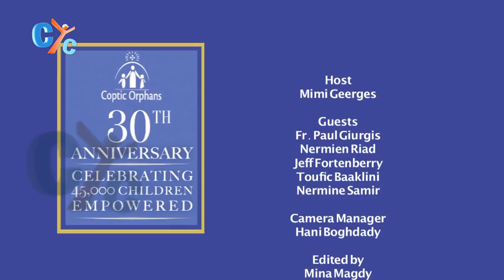The 30th Anniversary of Coptic Orphans with Mimi Geerges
Coptic Orphans celebrated 30 years of love and service for the children
in Egypt, holding four galas in four cities in Canada and the United
States. Mimi Geerges interviewed some of the amazing figures who
attended the event like Nermien Riad, the founder of Coptic Orphans and
Jeff Fortenberry, the Congressman. Watch this amazing celebration of
Coptic Orphans only on CYC